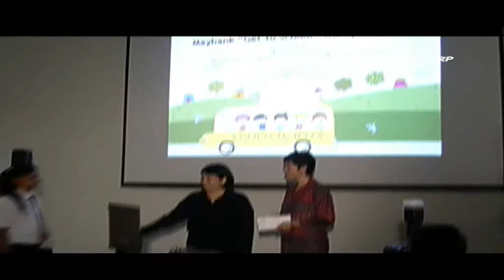New Get-to-School Transport scheme for needy secondary school students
Needy secondary students living in the Central Singapore CDC now have a new Get-to-School Transport Grant to help them with their school transport needs. First published Mar 3 2012.